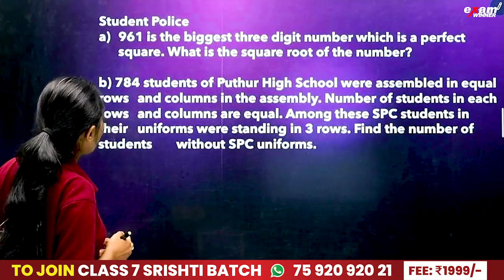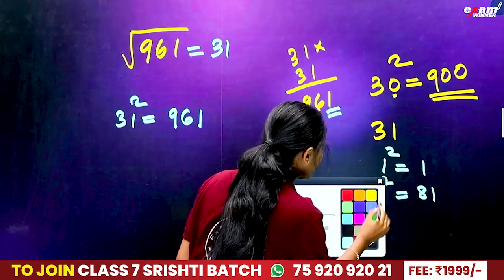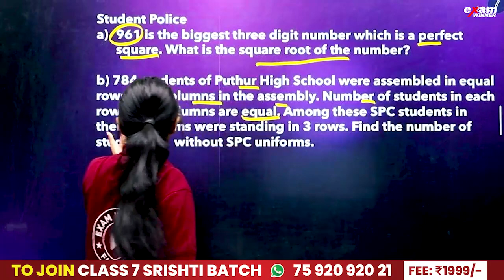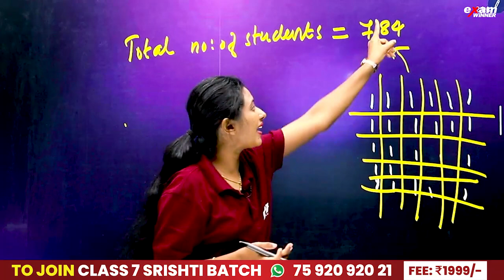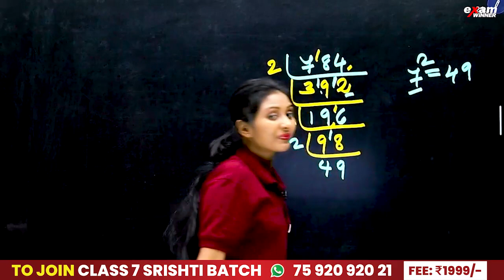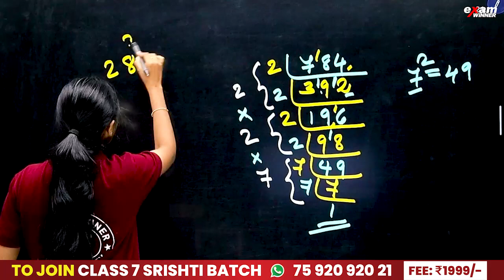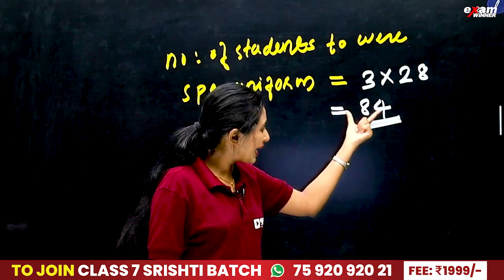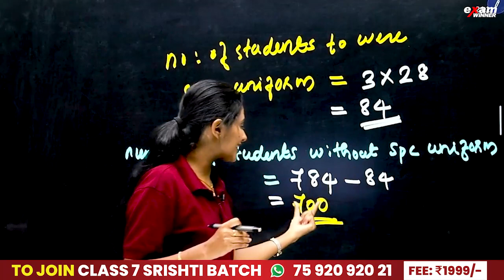Class 7 Maths | Square and Square Root /വർഗവും വർഗമൂലവും | 4 Mark ഉറപ്പ് | Exam Winner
Welcome to Exam Winner, your go-to resource for mastering Class 7 Mathematics! In this illuminating video, we're delving deep into Chapter 6, where we unravel the mysteries of "Square and Square Root."

Join us on this educational journey as we uncover the intricacies of squares and square roots in Chapter 6 of Class 7 Mathematics. Exam Winner is your trusted partner for achieving mathematical excellence.

🔥🔥🚶 🚶 To join Class 7 Srishti Batch 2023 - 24, 📱WhatsApp to  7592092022

🔥Class 7 SRISHTI Batch Details 🔥